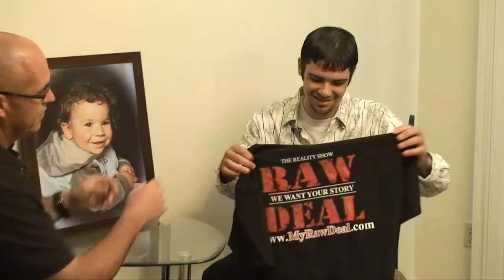Raw Deal: Episode 8 Part 1 - Jesse's Girl